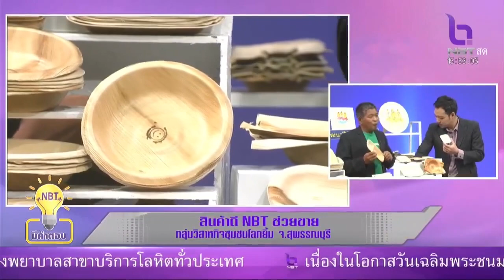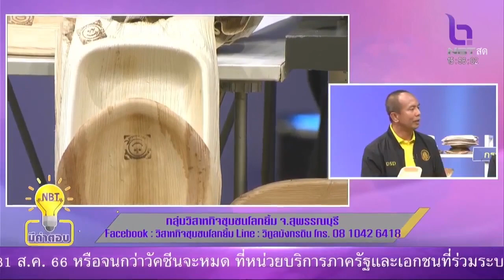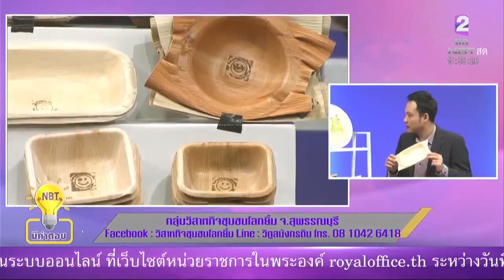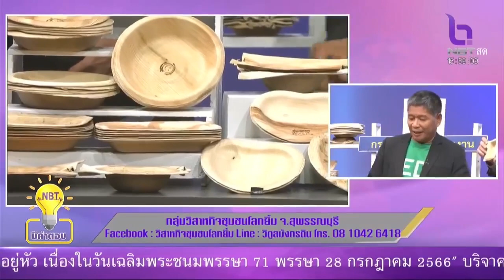สินค้าดี NBT ช่วยขาย EP.107 สินค้าภาชนะจากวัสดุธรรมชาติลดโลกร้อน “วิสาหกิจชุมชนโลกยิ้ม”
รายการ NBT มีคำตอบ ช่วง "สินค้าดี NBT ช่วยขาย" ร่วมกับกระทรวงแรงงาน
EP.107 สินค้าภาชนะจากวัสดุธรรมชาติลดโลกร้อน “วิสาหกิจชุมชนโลกยิ้ม”
วันพุธที่ 26 กรกฎาคม 2566 เวลา 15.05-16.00 น. ทางสถานีวิทยุโทรทัศน์แห่งประเทศไทย (NBT)